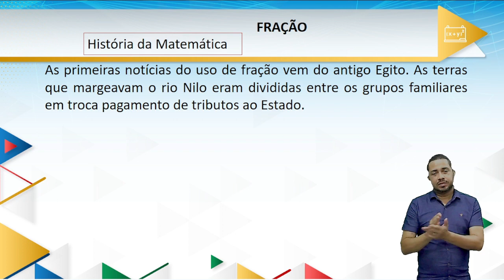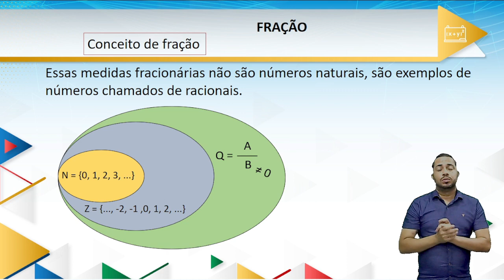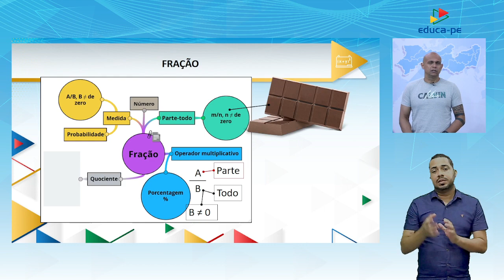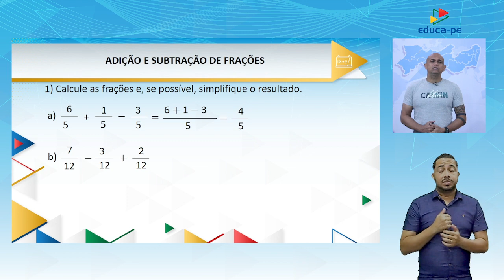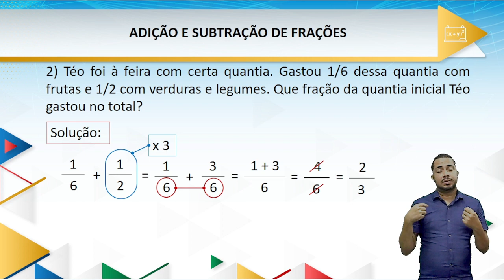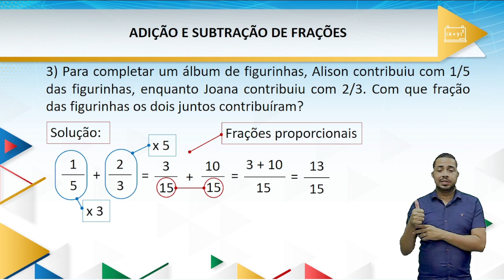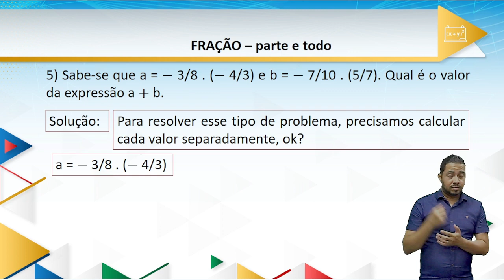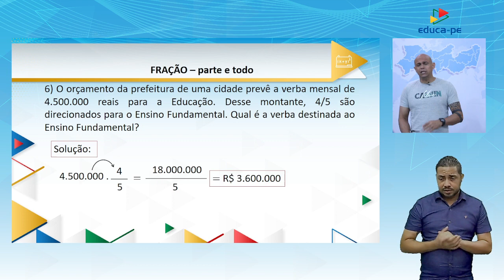Ensino Fundamental | Matemática | 6º Ano | Aula 32 | 2022.2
3° BIMESTRE

TEMA/OBJETO DE CONHECIMENTO:
Frações: significados (parte/todo, quociente), equivalência, comparação, adição e subtração; cálculo da fração de um número natural; adição e subtração de frações

UNIDADE TEMÁTICA:
Números

CONTEÚDO:
Resolução e elaboração de problemas envolvendo a adição e a subtração de números racionais na forma fracionária;

HABILIDADES:
(EF06MA10PE) Resolver e elaborar problemas que envolvam adição ou subtração com números racionais positivos na representação fracionária.